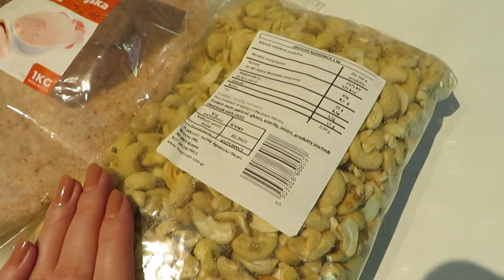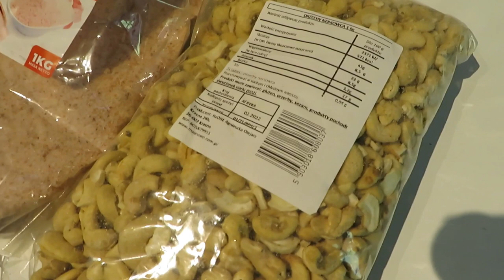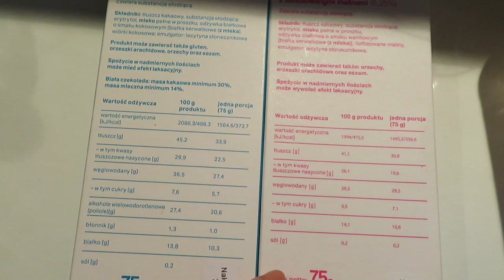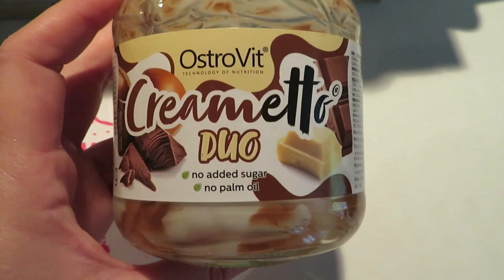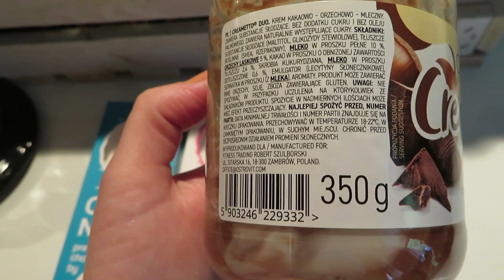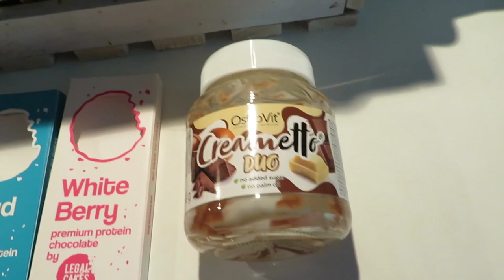VLOG 👟Nowe buty Emporio Armani i przepyszny deser czekoladowy 🍨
W dzisiejszym vlogu pokażę Wam przepiękne buty marki Emporio Armanii, które kupiłam na Zalando. Pokażę Wam jak można podać czekoladowy deser w maleńkich szklaneczkach.

Pomadka Christian Breton, Burgundy
Pilaten Crystal Collagen Eye Mask krystaliczna kolagenowa maska pod oczy 6g

🎶 Muzyka  :
ES_Just Do It - Houses On The Hill
ES_Le Champs Elysees - Trabant 33
ES_Like Pillows and Pavement - Lionel Quick

🎞 Edycja:
Canva
PiscArt

💌 📯 Znajdziesz mnie:
Angelika Niedbała
skr.poczt.2
ul. Władysława Broniewskiego 2,
01-783 Warszawa